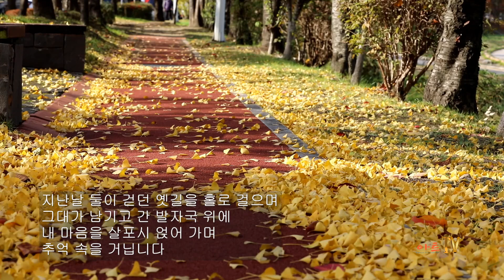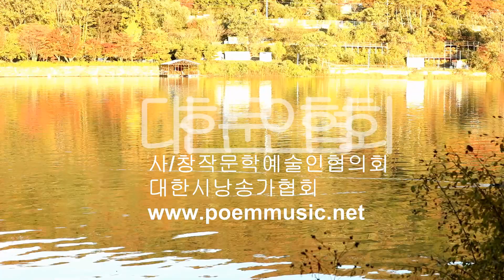[시낭송] 주응규 / 해 저무는 옛길에서 / 시낭송 / 최명자 (낭송시 선정)